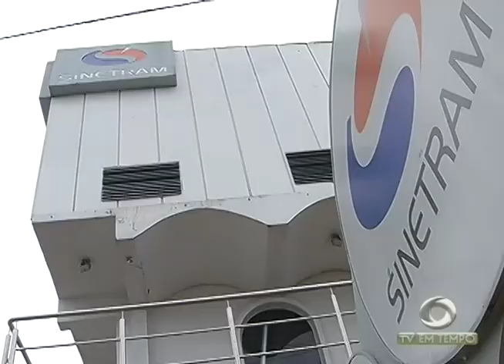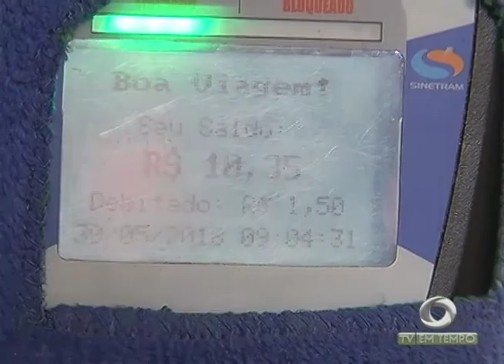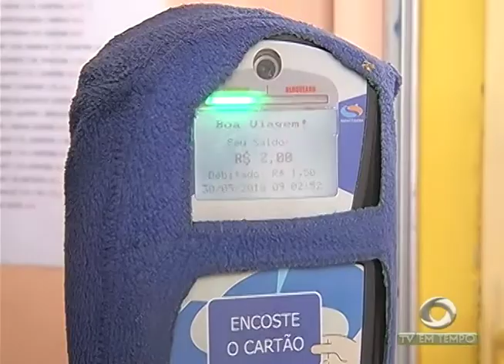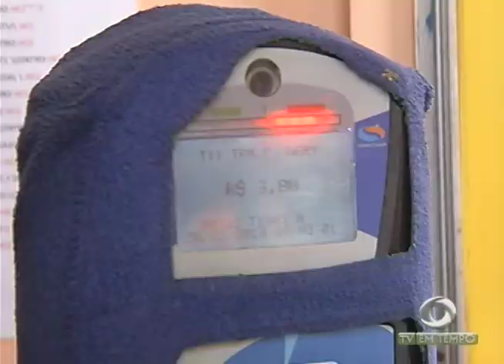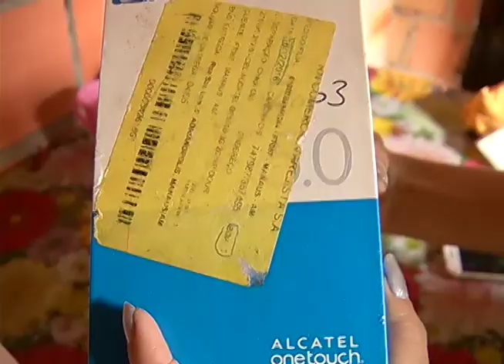Boletim Em Tempo (31.05.2018) Manhã